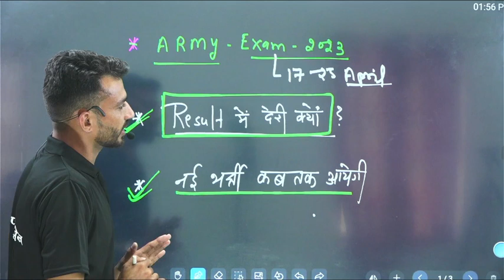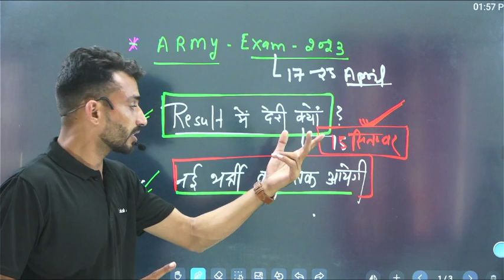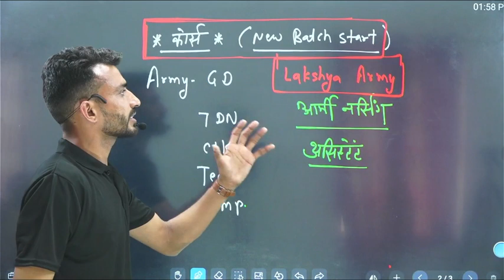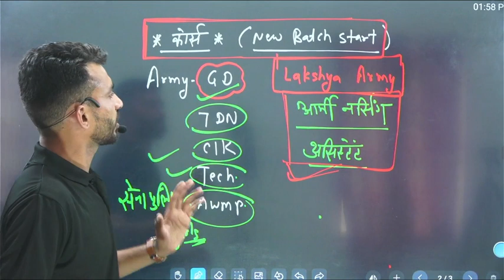join indian army || army result 2023|| क्यों हो रही है Result मे देरी ☝